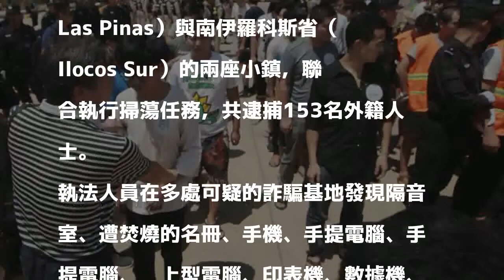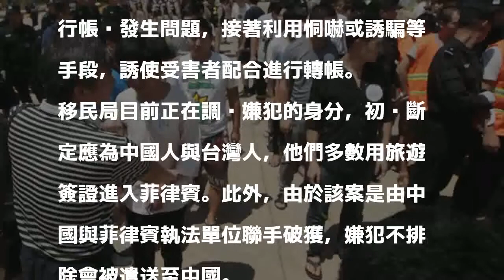菲破獲詐騙據點逮153名中國人與台灣人 不排除遣送中國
〔即時新聞／綜合報導〕菲律賓執法單位今（13）日在一場掃蕩行動中，逮捕了153名疑似來自中國與台灣的電信詐騙嫌犯，以及1名菲律賓嫌犯。但該案是由菲國與中國執法單位聯手破獲，153名華人嫌犯不排除會被遣送到中國。

發表評論評論如下。